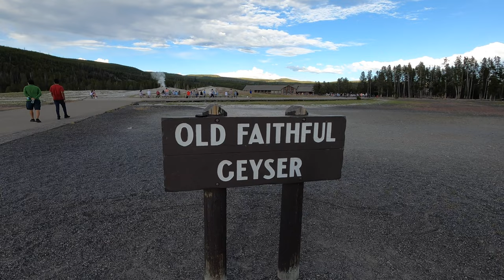DAY 1 OF YELLOWSTONE! | unique geysers, family, old faithful, and AMAZING views!! | pt.5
Finally exploring Yellowstone! The geysers and scenery were breathtaking in every direction you looked in. The Old Faithful is where our first stop was in our journey. I was able to film the rustic look of the Inn. We ended the night with some exploring. It's an understatement to say that it was beautiful. From the beautiful view to the glistening sunset and the howling of the wolves late at night, it was a great start to our journey.